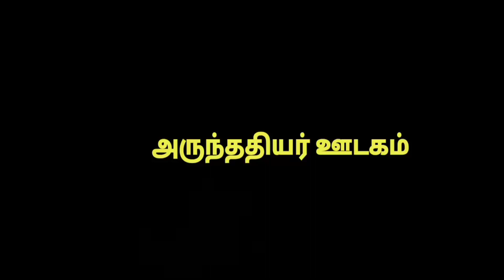செருப்பு தைக்கிற அருந்ததியர் சமூக தொழிலாளர்களை இழிவாக பேசிய பார்ப்பன ஐயர்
செருப்பு தைக்கும் அருந்ததிய சமூக தொழிலாளர்களை மிகவும் இழிவாக பேசிய பார்ப்பனீய ராமண ஐயர்